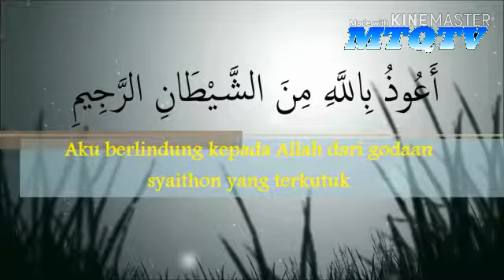BERSABAR melaksanakan ALQURAN! Tausiyah Ustadz Hamzah, 04 Februari 2019